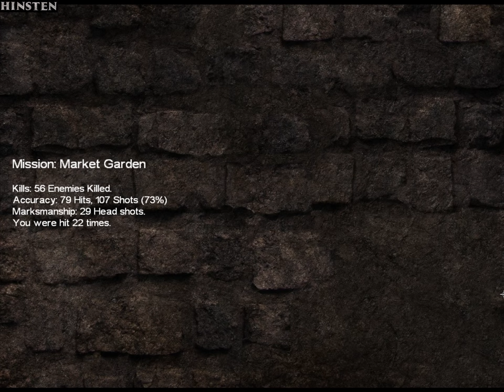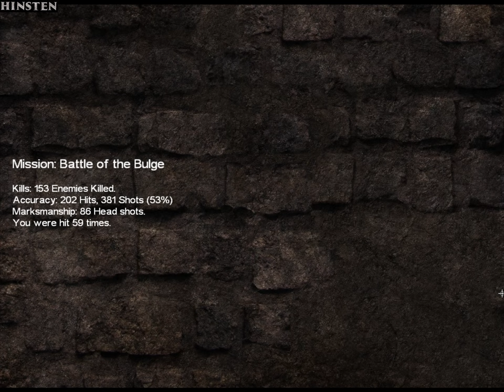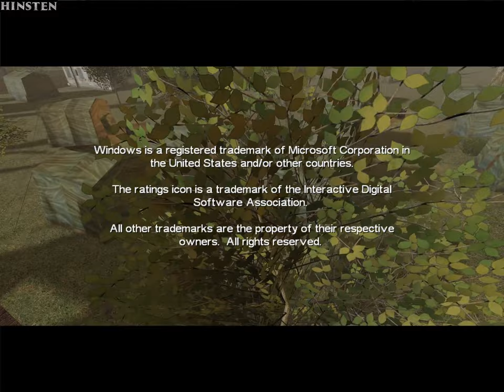World War II Sniper Call to Victory Longplay Walkthrough (1920x1440 60 fps)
BNB: 0x851C192A19319f1D138e13Aa199a0Dd9787D266E
Solana: CcBRPUr63P1PzzSvWC9EBPGcvR6NHrBnSbw4nNY8taFD
Cosmos Atom (No memo required): cosmos1w4sft597y8yn20994uwtnz2grnzxjndwtjs304
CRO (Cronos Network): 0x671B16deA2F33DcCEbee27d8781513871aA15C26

World War II Sniper: Call to Victory (also known as Battlestrike: Call to Victory) is a budget FPS that takes place during the Second World War.

Chapters:
Market Garden
00:06 Outskirts
11:55 Arnhem Bridge
22:17 Last Breath

00:34:16 Sabotage
00:50:26 Countryside
01:09:26 Siege
01:35:55 Crossroads

Crossing The Rhine
01:49:51 Dropzone
02:04:51 Messenger
02:17:07 Final Push

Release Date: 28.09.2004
Platform: PC (Microsoft Windows)
Developer: Jarhead Games
Publisher: Groove Games